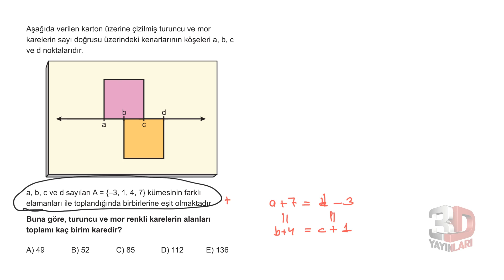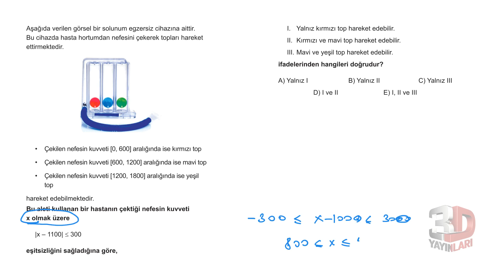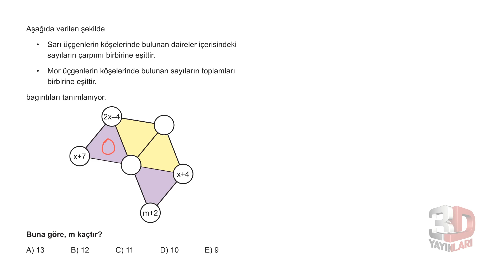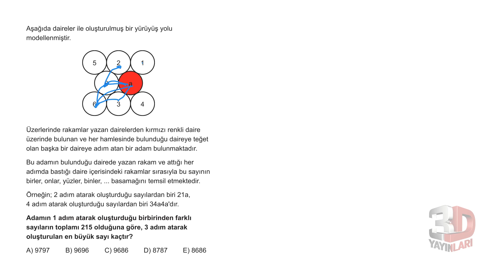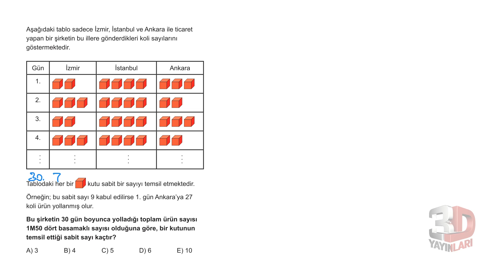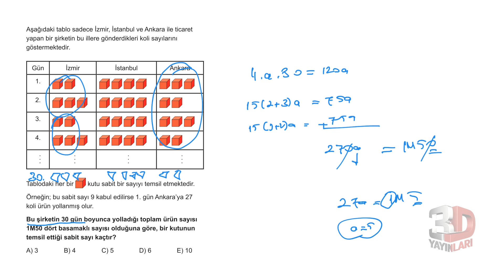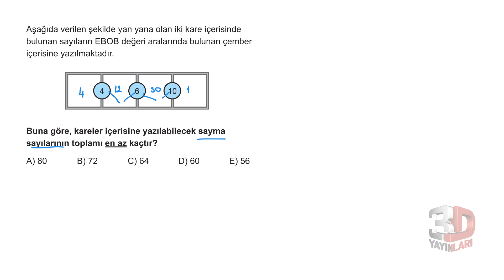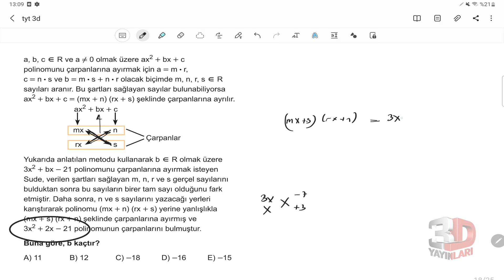TYT Matematik Soru Bankası Tümevarım 1 Test 2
🎞 Soru Listesi
▶ 00:00:00 Bölüm
▶ 00:00:00 Soru 1
▶ 00:00:57 Soru 2
▶ 00:01:43 Soru 3
▶ 00:03:47 Soru 4
▶ 00:04:56 Soru 5
▶ 00:06:12 Soru 6
▶ 00:07:41 Soru 7
▶ 00:10:00 Soru 8
▶ 00:12:20 Soru 9
▶ 00:13:42 Soru 10
▶ 00:14:24 Soru 11